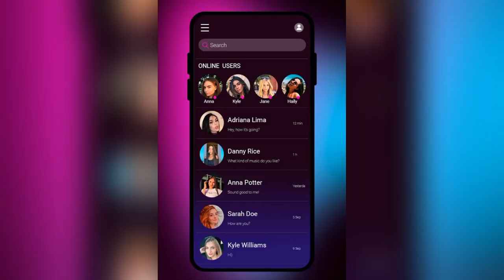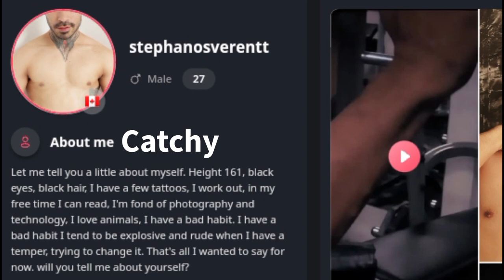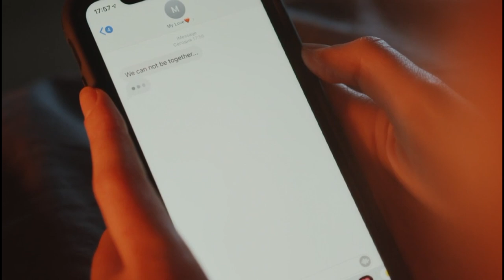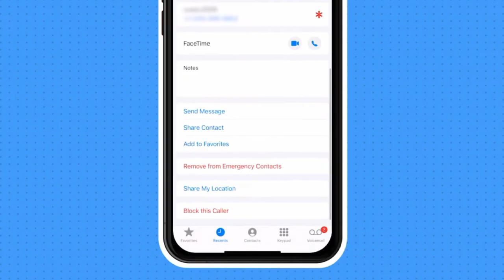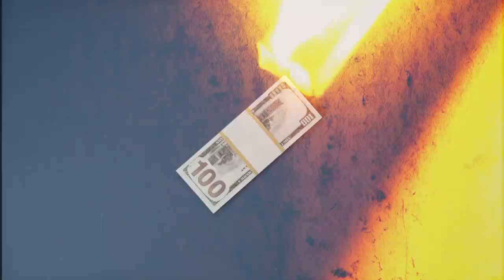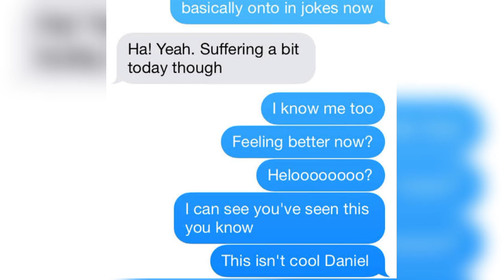How to make easy money online by chatting on Flirtback (OnlyFans alternative 2023)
Flirtback is an online platform that connects individuals looking for some flirting and fun with those looking to make money by flirting. Why would you flirt with people for free when Flirtback is an innovative platform that allows you to earn income by flirting with others? In 2023, it's all about securing that bag.
Flirtback is simple, easy to use, and, most importantly, pays well. The first step to getting money into your bank account is creating your account with Flirtback. Create your profile and start sending out flirty messages. Make your profile catchy, exciting, and intriguing so that people will want to discover what you offer. The question of why they should choose you, not anybody else, should guide you as you come up with your profile.
Must you be very good at flirting for you to get started on Flirtback? Absolutely not. What if you don't know how to flirt but want to get started on Flirtback and earn some coins? Don't worry; we got you! We will look at some flirting tips to help you connect with more people on Flirtback.